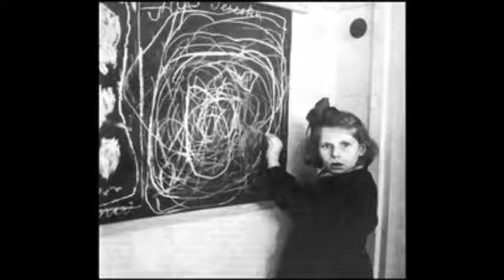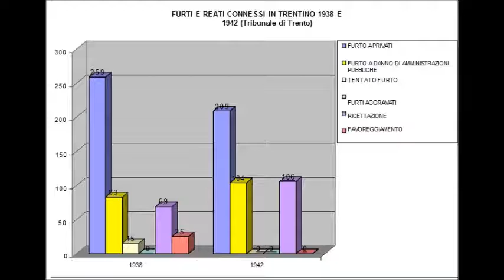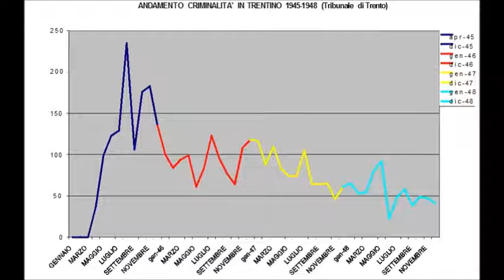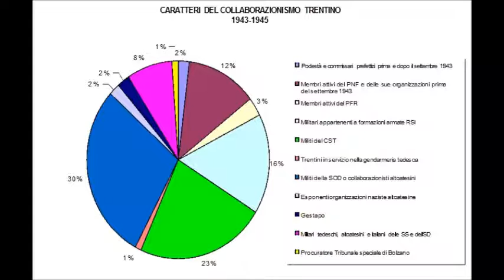TELEVIGNOLE: "EL REBALTON" IN TRENTINO - 5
TELEVIGNOLE: Furti e rapine a mano armata tra il 1943 e il 1948 in Trentino - Ladri di biciclette, ma non solo. Il "grilletto facile" delle guardie